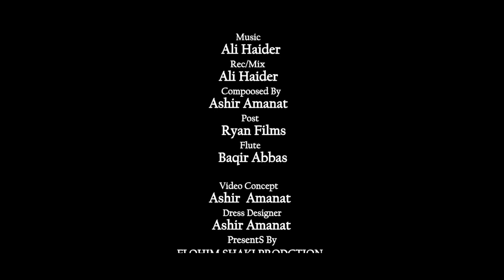Suli by Ashir Amanat II New Masih Geet 2019 II New Saleebi Geet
Geet: Suli
Worshiper: Ashir Amanat
Lyrics: Shoukat Shaki Bhatti
Composition:Ashir Amanat
Music,Mix and Master: Ali Haider
Eidt and Directed by: Irfan Jugnu
Production: Elohim Shaki Productions

New Saleebi Geet
New Saleebi Geet 2019